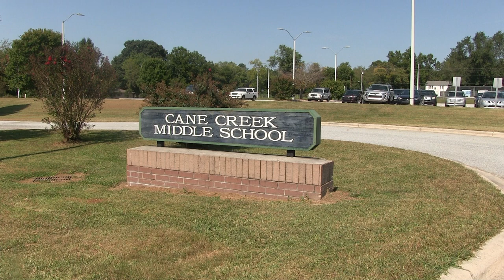Mrs. Osborne Interview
New Faces at Cane Creek Series